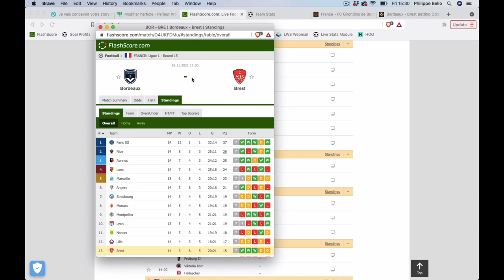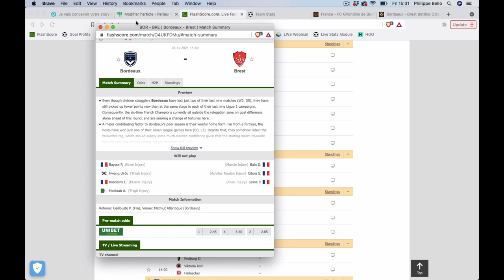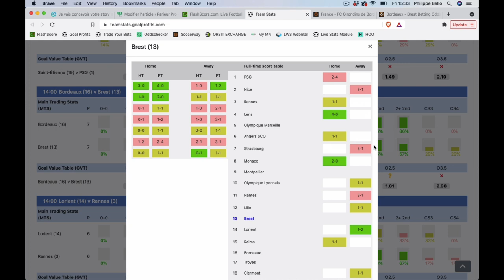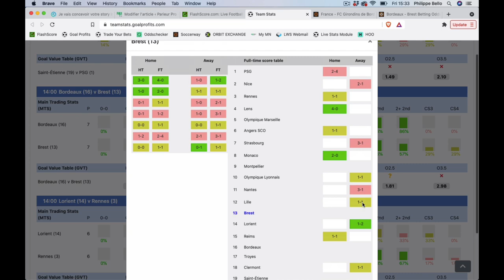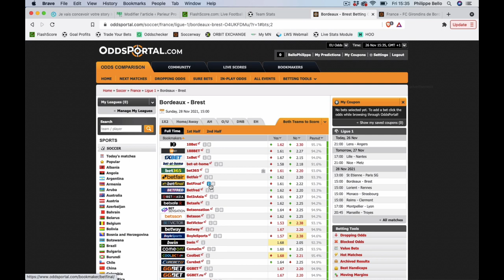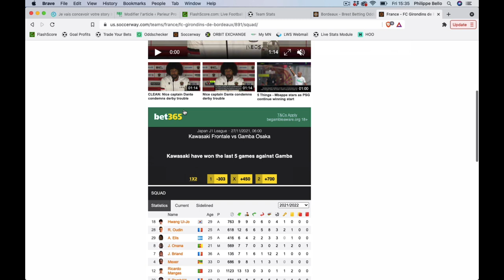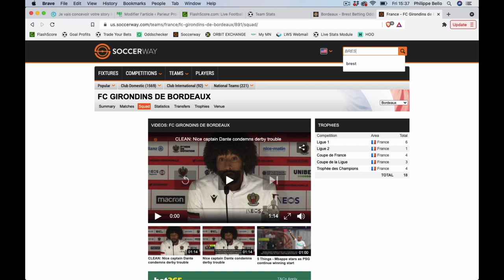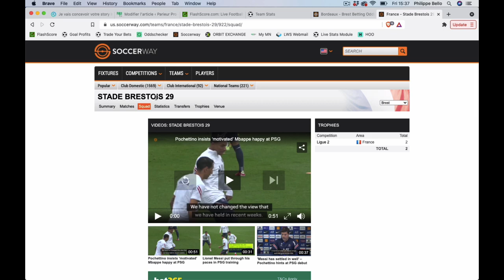Mon pari public en LIGUE 1 - Dimanche 28 novembre 2021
Voici le pari public de Philippe Bello pour ce week-end en LIGUE 1 dans le match Bordeaux vs Brest.

Tu veux recevoir tous ses paris à l'avance et les placer de ton côté? Rejoins son Club Privé

BONUS

CONTACTER PHILIPPE